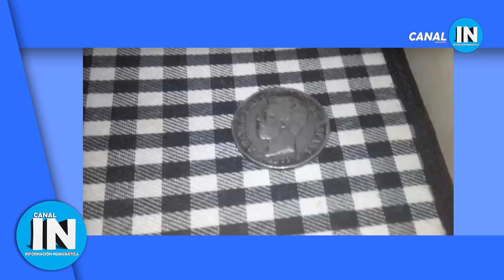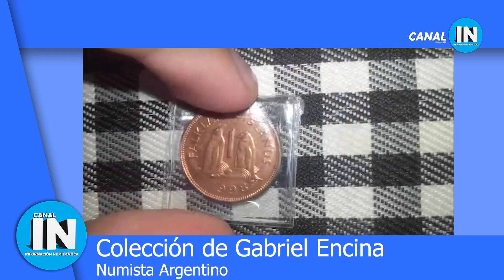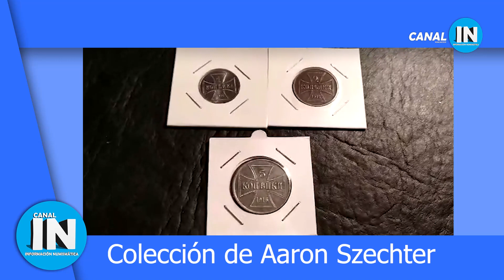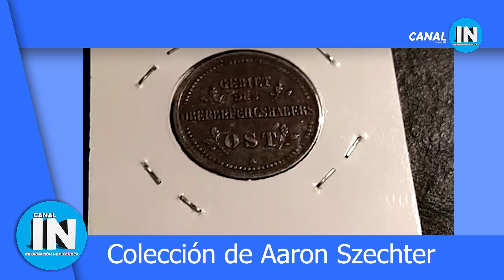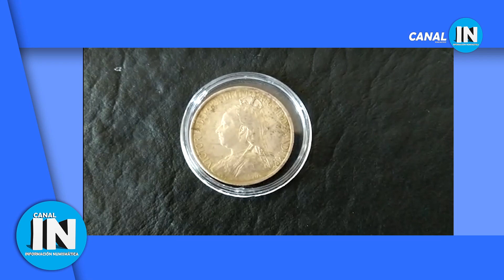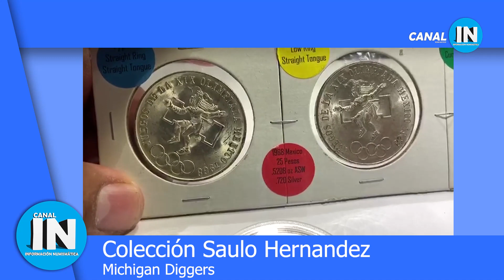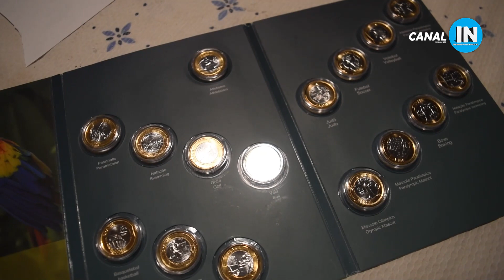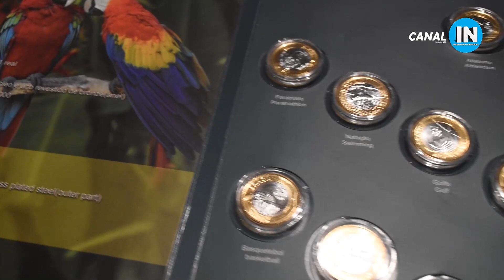MONEDAS IMPORTANTES!!! COLECCIONISTAS MUESTRAN PIEZAS CON HISTORIA!!!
INFORMACIÓN NUMISMÁTICA.
Hola amigos!! este es un vídeo bastante diferente a los que he realizado últimamente, ya que invite a otros coleccionistas a que muestren y comenten un poco la historia de alguna moneda de sus colecciones. espero que les guste!!
Les dejo el link del canal Numista Argentino:
realizado por: Elías Andrés Ovelar Delasoie.
San José Entre Ríos, Argentina.